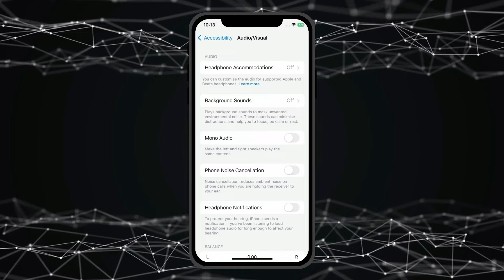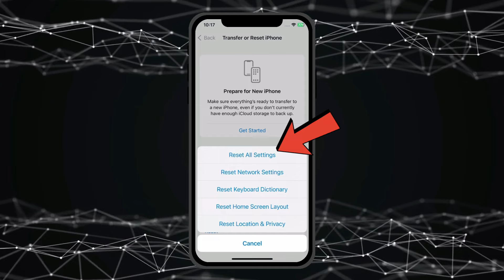How to Fix Low Call Volume Problem in iPhone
How to Fix Low Call Volume Problem in iPhone 11, 12, 13, 14, 15

HashTags
Related Searches
why is my iphone volume so low on calls
phone speaker volume suddenly low iphone
How to fix low call volume problem in iphone 13 pro max
How to fix low call volume problem in iphone 12 pro max
How to fix low call volume problem in iphone 11 pro max
iphone call volume too low after update
why is my call volume so low iphone 11
my phone volume is low on calls